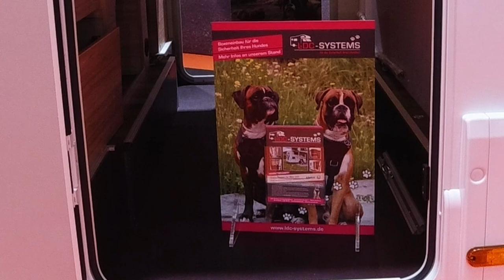CMT 2023 / Weinsberg PEPPER Edition 2023 / top Ausstattung / weiter Erfolgsmobil??? vlog 118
Hier stelle ich euch den Weinsberg Cara Compact Edition PEPPER 2023 vor. Das Womo ist auf Mercedes Sprinter aufgebaut und etwas länger geworden. Daher hat das Wohnmobil etwas mehr an Innenraum Komfort gewonnen. Das Erfolgsmobil der letzten Jahre wird sicher weiter seine Freunde finden. Aber schaut selbst.

edition pepper

Wer mag kann uns für unsere weiteren Touren unterstützen.

Unsere Foto und Video Ausrüstung:
Amazon Partnerprogramm:
Hier findet ihr Links zu unserer selbst benutzter Ausrüstung   der Kauf der Artikel über diese Links
macht das Produkt keine Cent teurer für EUCH  aber wir bekommen ein paar Cent gutgeschrieben
Fotokamera:
Sony A6600

Action Cam
Rode Mikrofon:
RØDE Wireless GO II
DJI OM 4 - Handgeführter Smartphone-Gimbal
Lavalier Mikrofon für Handy und PC
2. Lavaliermikro

Camping Gadgets:
Bluetti Powerstaion EB 55 mit Solarpaneel:
Kochen und backen:
natürlich der Omnia
zusätzliche Heizung
CEE Adapterkabel mit 230V Steckdose
Frisches und Geruchsneutrales Grauwasser:
Licht in den Schränken:
super Grillbesteck:
Gasflaschenadapter
Kratzer entfernen Acrylglasscheiben
Adblue Tankdeckel Verschluss
Teppich für die Trittstufe

Foto Leistenschneider:
Sony A7R IIIA:

Camping Ausstattung:
Garage Regalsystem: